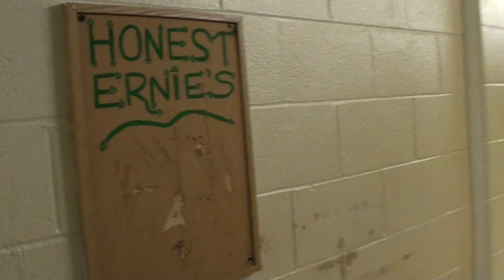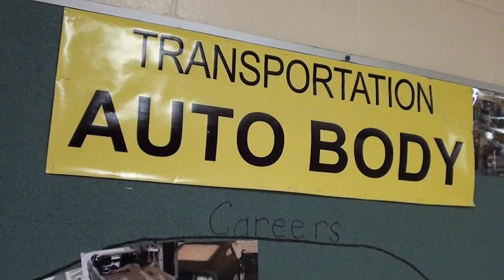Tour of ECD